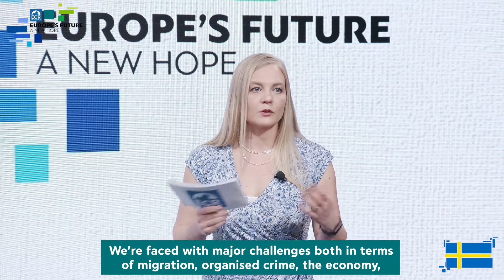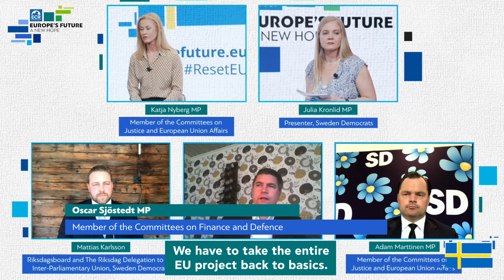Stockholm Recap – Europe's Future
On May 8th 2021, the ECR Group in the European Parliament's tour on the future of Europe, Europe's Future – A New Hope, arrived in Stockholm, Sweden.

It is time to ResetEU.